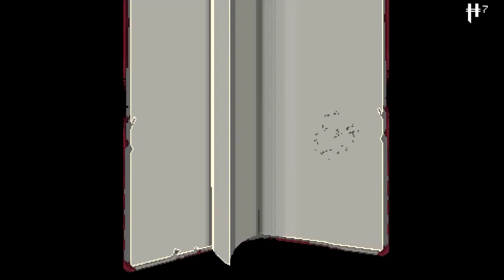Enter The Gungeon #39 Ando Bien Eléctrico | Gameplay Español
Abreme